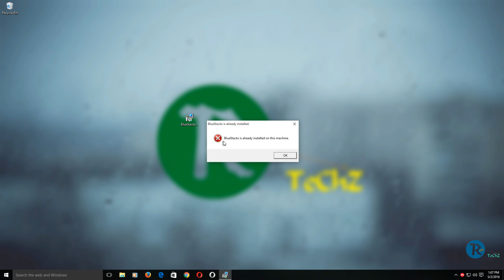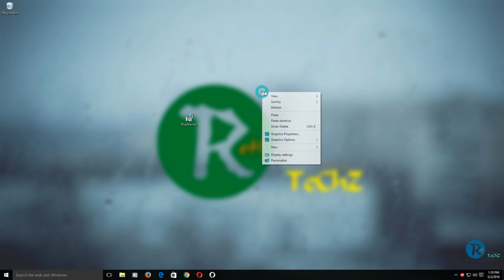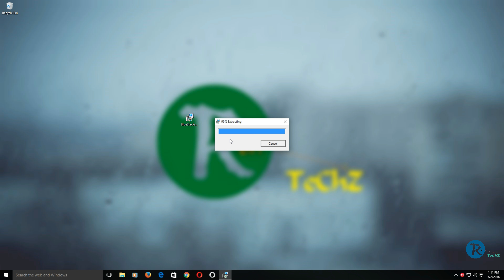How To Fix 'Bluestacks Is Already Installed On This Machine' || RoH TeChZ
Hello Guys, Today I'm Going To Show You How To Fix 'BlueStacks Is Already Installed On This Machine'

♛ You Can Also Use 'Command Prompt' Instead Of 'Run'

If You Don't Have 'Run' On Your PC Or Laptop Then Open 'Command Prompt' And Type 'Regedit'

If You Face Any Error Or Any Problem Please Let Me Know In Comments Section.

Don't Forget To Click 🔔 To Get Notified About New Videos